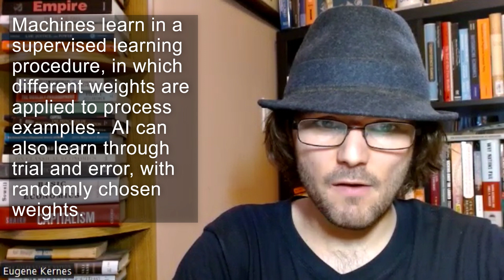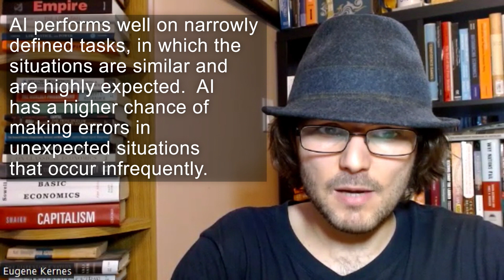Book Review of Artificial Intelligence: A Guide for Thinking Humans by Melanie Mitchell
Genre: Science

Intriguing Connections:
Intelligence, Of The Artificial Kind?:

Chapters
00:00 – Is this the book you are looking for?
00:09 – Overview
01:44 – Caveats?